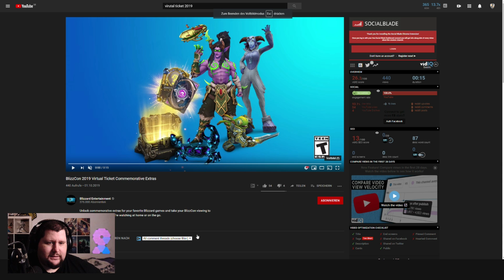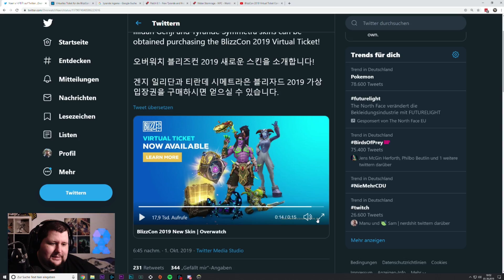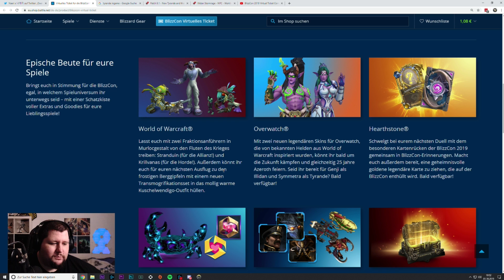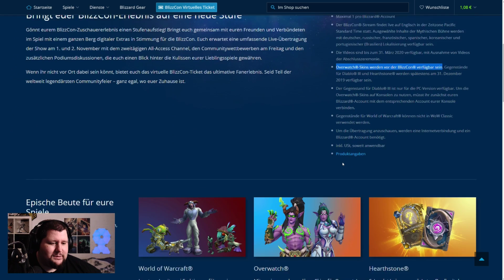Overwatch Illian Genji & Tyrande Symmetra Skin Reveal! | Blizzcon 2019 Virtual Ticket★ Overwatch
Overwatch Illian Genji & Tyrande Symmetra Skin Reveal!

►Mein Gaming PC (Ref Links / Werbung)
» Prozessor: Intel Core i7-8700K
» Grafikkarte: MSI GeForce GTX 1080Ti Gaming X
» Mainboard: MSI Z370 Gaming Pro Carbon
» CPU-Kühlung: Nzxt Kraken Wasserkühlung X62, 280mm
» Lüfter: Corsair Lüfter LL120 RGB LED PWM 3
» Gehäuse: Corsair Carbide Air 540
» Festplatte: Samsung 960 EVO 500 GB M2
» RAM: Corsair Vengeance LED 3400Mhz 32 GB
» Soundkarte: Creative Soundblaster
» Capture Card: Elgato Game Capture 4K60
»Gaming Monitor: